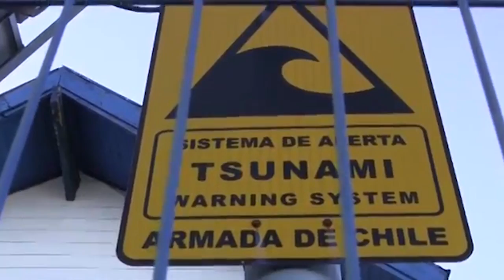Estado de Precaución